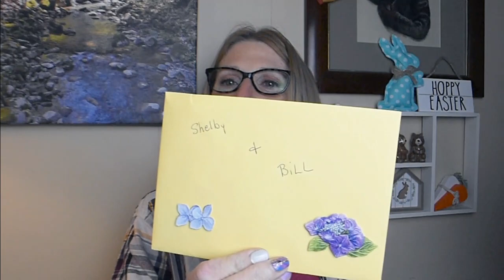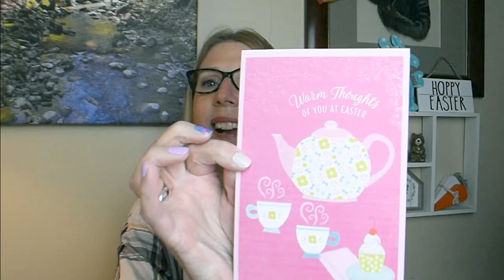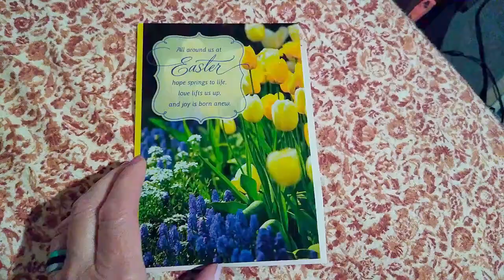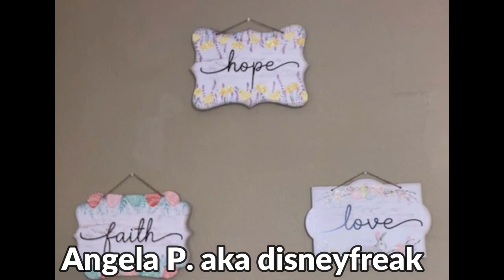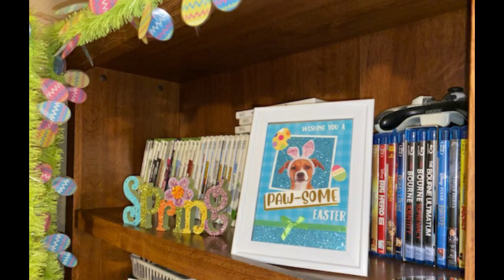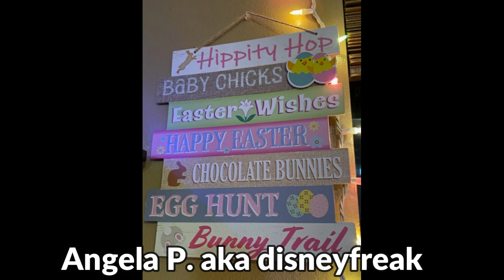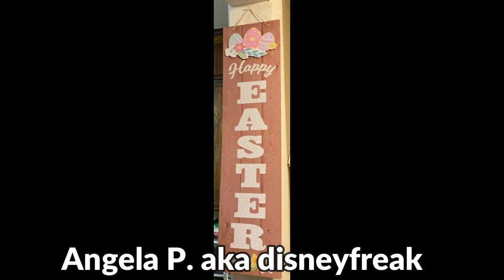Dollar Tree skip Day | Dollar Tree Craft | Dollar Tree DIY photo shares | Friend Mail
Will be back tomorrow with a Dollar Tree Haul of all new Dollar Tree Finds.
The Dollar Tree is my favorite Dollar Store and my Favorite place to shop and yes I have a Dollar Tree Addiction.
We  have a Dollar Tree Craft/DIY viewer friend share at the end.

Thank you for all the support and love. Your prayers, kind words and friendship are the BEST thing about YouTube.

You guys are the reason why I keep getting out there!

So many Brand New Dollar Tree Finds that I am amazed that you can get all this at the Dollar Tree.

They feature Dollar Tree Hauls, New Dollar Tree Finds, Hauls, Hauls and more Hauls for 2022 !

DOLLAR TREE | NEW BROWSE WITH ME |NEW FINDS |DOLLAR TREE SHOP WITH ME | COME WITH ME TO DOLLAR TREE

DOLLAR TREE HAUL | BILL DID A SECRET TASTE TEST | ALL BRAND NEW FINDS | IT'S ALL NEW|

by snail mail:
Shelby Ann

Shout out to some of my fellow Dollar Tree gals out there:  Confessions of a Dollar Tree Addict, Lisas Hauls, Noni's Life, Crafty Girl Dollar Tree Hauls, and Thrifty Tiffany Dollar Tree Hauls.  I'm sure you have seen them all but Dollar Tree Haul is their thing like mine !